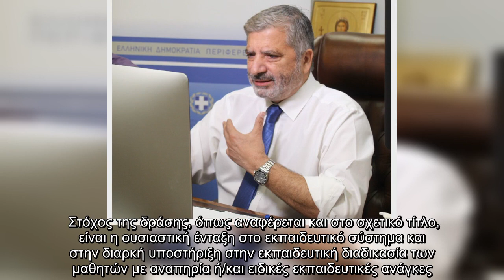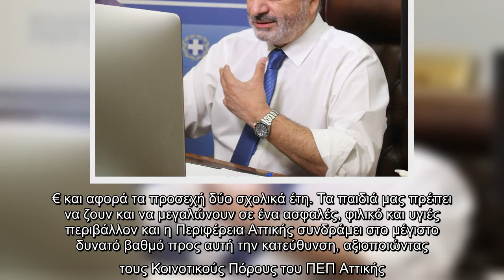Υποστήριξη μαθητών με ειδικές εκπαιδευτικές ανάγκες από την Περιφέρεια Αττικής